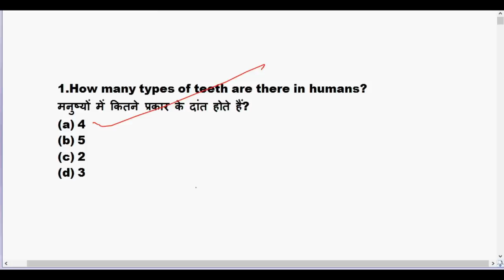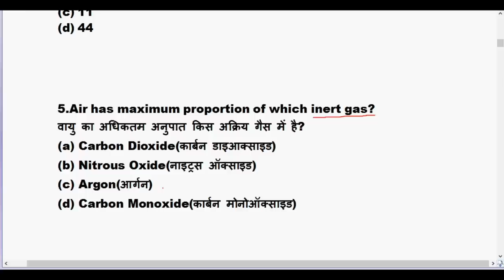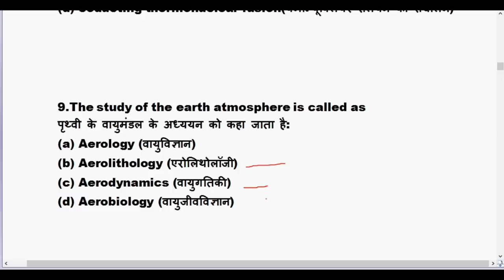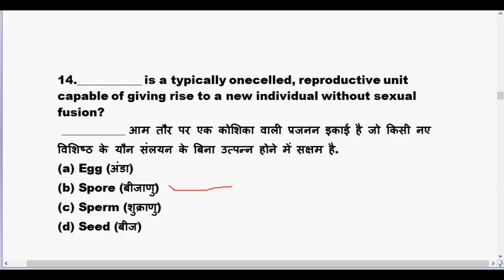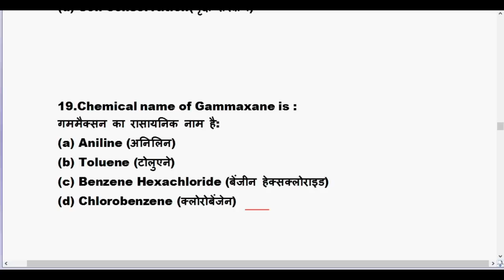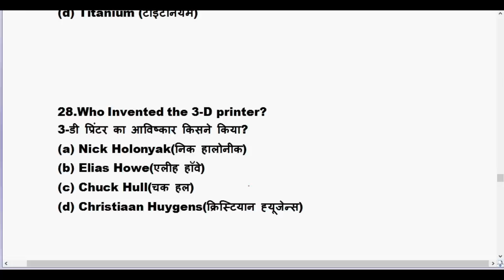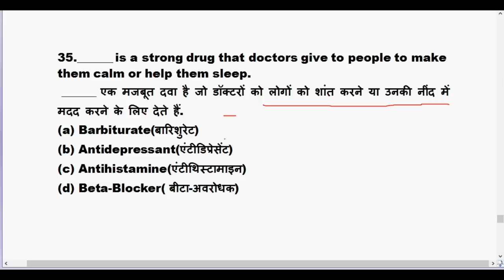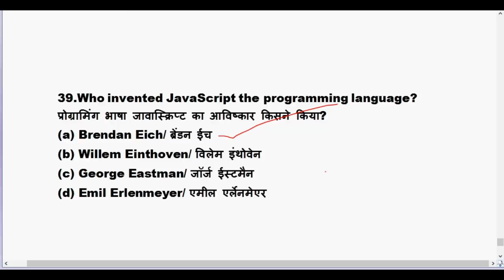GENERAL SCIENCE Important Question for RRB NTPC,RRB JE,RAILWAY GROUP D EXAM 2019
General science pdf for rrb ntpc 2019

General science pdf for railway ntpc 2019

General science pdf for railway exam

General science pdf for rrb group d 2019